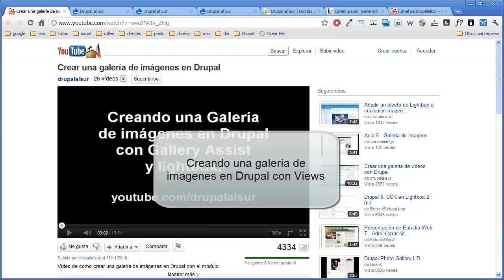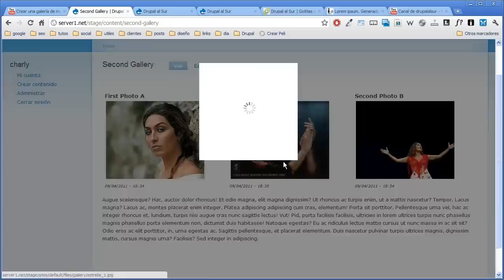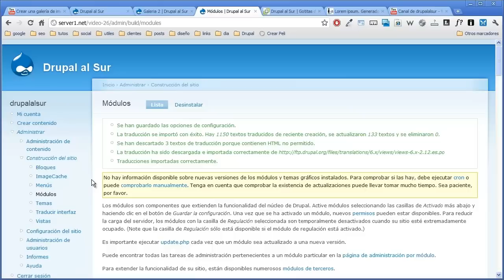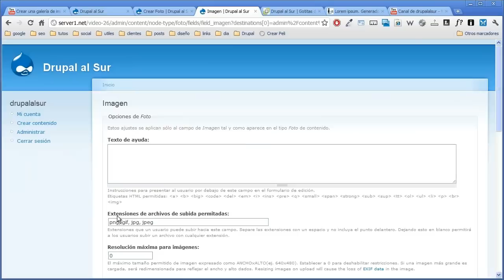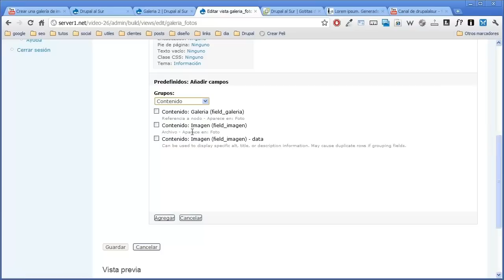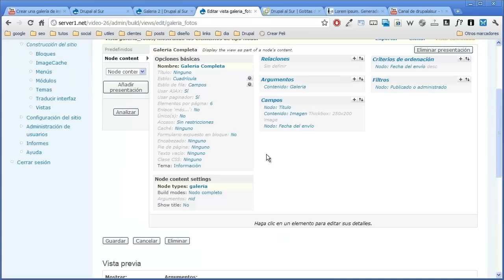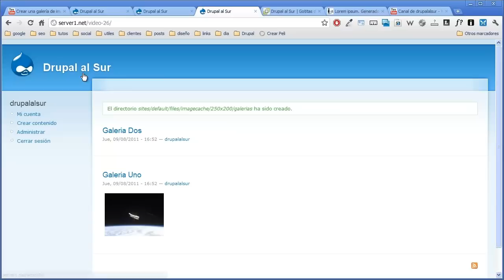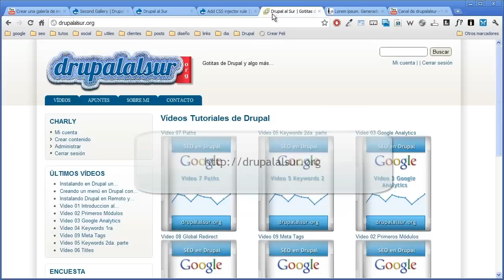Crear una galeria de imagenes en Drupal con Views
Aquí les traigo el vídeo donde veremos como crear una galería de imágenes en Drupal por medio de views.
están los archivos de ejemplo.
No es para principiantes, pero creo yo que si sigues los pasos del vídeo tutorial, llegaras al mismo resultado.